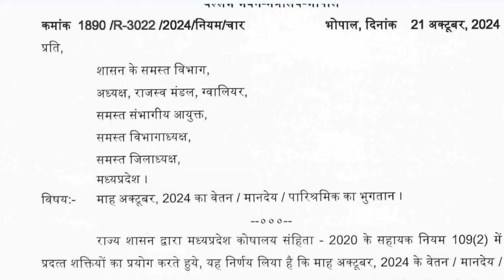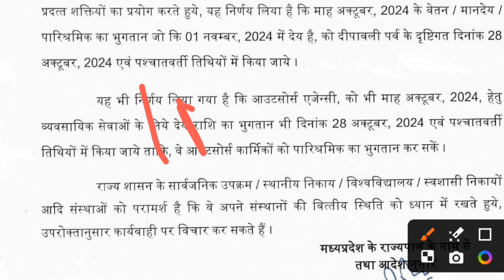MP Govt Employees : Salary on 28 October 2024 before Diwali 🎆